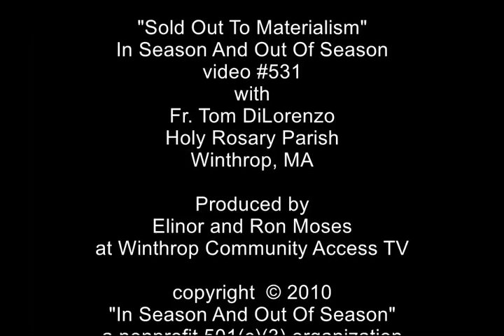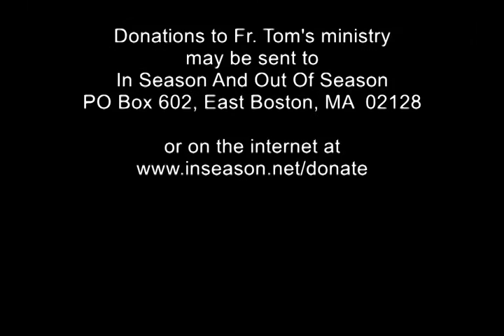Fr. Tom DiLorenzo | Sold Out To Materialism | Video 531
“Sold Out To Materialism” was recorded on December 10, 2010.  The Word of God says that as the world gets darker and darker we should “shine like stars in this wicked and perverse generation”.  In 1990 Fr. Tom received this word from the Lord, “As the horseman holds onto the horn of the saddle I call you to hold onto me for this world is about to be shaken.”  In 1997 he saw a vision of the Titanic sinking and he knew that it meant that the world economic system was going into the drink.  In 2010 when this was recorded the US had a debt of 14 trillion dollars.  This level of debt is not sustainable.  We must turn away from materialism and turn to the Lord with our whole hearts.  Hold onto Him and watch what He can do.

This video, #531 in a series of videos, was originally broadcast on Winthrop Community Access TV in December 2010, and is brought to you by “In Season And Out Of Season” a Catholic, evangelical, and bible based radio and TV ministry featuring the preaching of Father Tom DiLorenzo, a priest of the archdiocese of Boston, and administrator of Holy Rosary Parish, Winthrop, MA.  Fr. Tom encourages everyone to accept Jesus Christ as Lord of their lives and to be filled with and empowered by the wonderful Holy Spirit.

Produced by Elinor and Ron Moses at Winthrop Community Access TV

Father Tom DiLorenzo was born in East Boston, Massachusetts in 1946. He graduated from Salem State College, Salem Ma. in 1968, and was ordained a priest for the Archdiocese of Boston by Humberto Cardinal Medeiros in 1979. He has served as a parochial vicar at Sacred Heart Church, Quincy, Ma and at St. Adelaide's Church, Peabody, Ma. He is currently the Administrator of Holy Rosary Church in Winthrop, just outside Boston.
Father Tom has been active in the Catholic Charismatic Renewal for over four decades, and has preached at countless conferences and prayer meetings. In 1984 he began In Season and Out of Season, a Catholic, evangelical, bible-based outreach on radio. His program is now heard on over 15 radio stations across the U.S. In addition to his radio outreach Fr. Tom is also seen on over 40 local Cable TV broadcasts weekly in the New England area.
Fr. Tom has a great love for the Church and has made the enhancement of spirituality of the parish life at Holy Rosary a priority in his ministry.

Donations to Fr. Tom's radio and TV outreach may be sent to

inseasontv, inseasontv2010